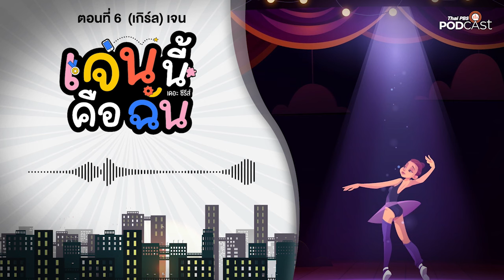รวมตอน เจนนี้คือฉัน เดอะ ซีรีส์ | EP1-11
เจนนี้คือฉัน เดอะ ซีรีส์ ละครเสียงที่จะพาทุกคนไปโอบกอดความหลากหลาย ทำความเข้าใจ เรียนรู้ และเชิดชูความแตกต่างของกันและกัน เพราะความแตกต่างคือสิ่งปกติของสังคม เราจะไม่ผลักใครสักคนออกจากสังคมไป เพียงเพราะเขาแตกต่างจากภาพส่วนใหญ่ที่สังคมมี